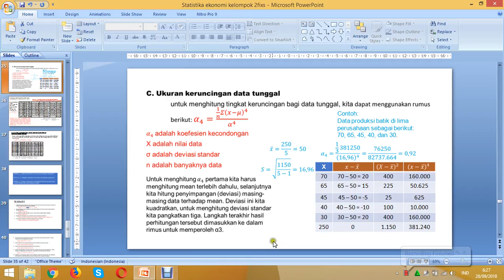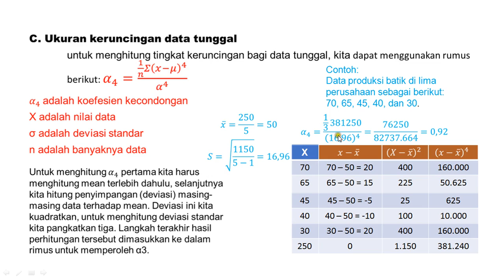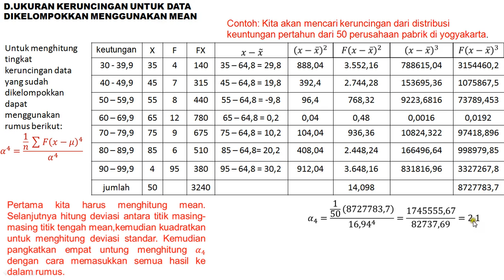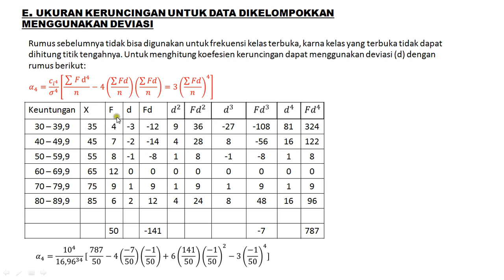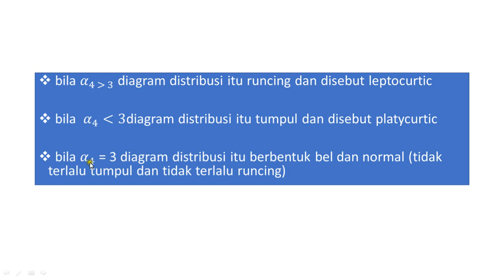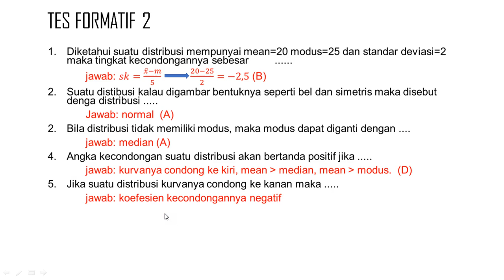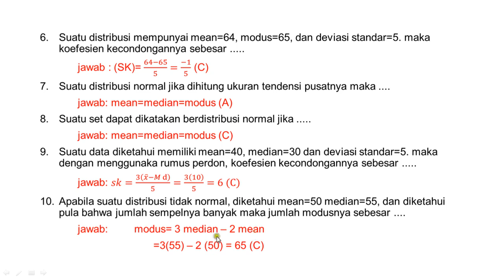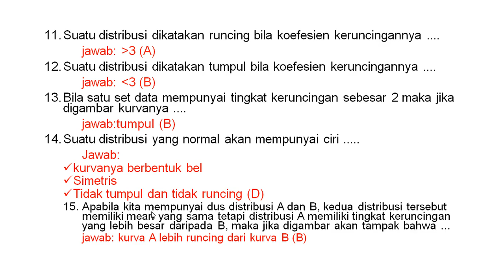2018 2 Statistika Ekonomi UTT OL3 26092018 3